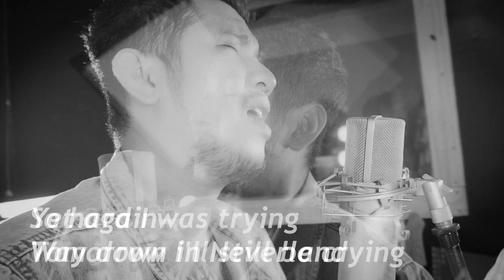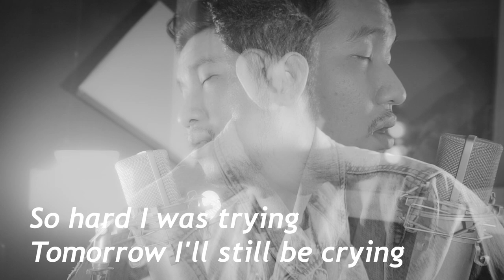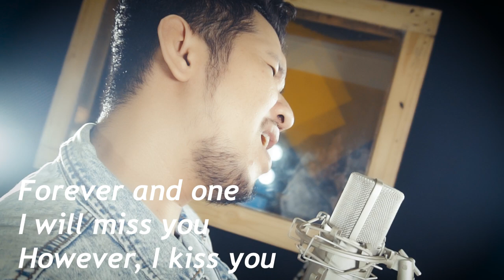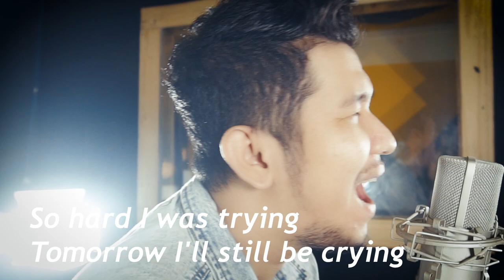FOREVER AND ONE KARAOKE - HELLOWEEN | Renew by TP2N